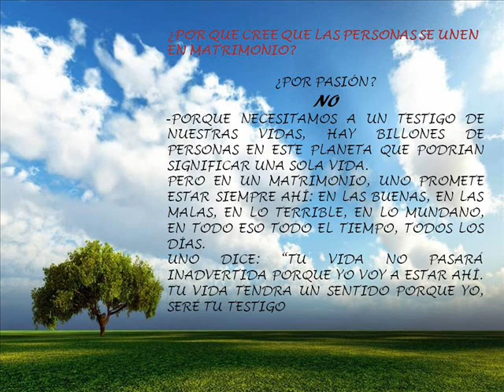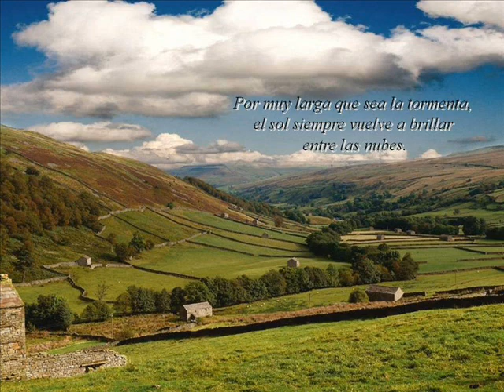EL MATRIMONIO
CITA    E IMAGENES DE PAISAJES